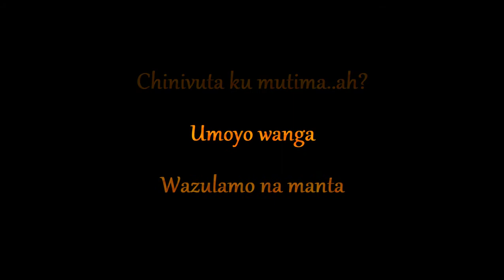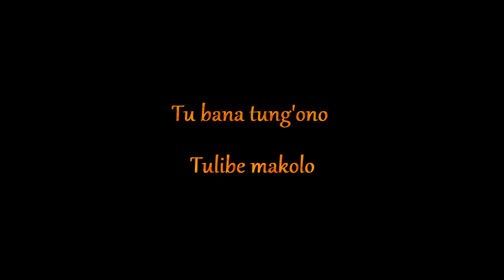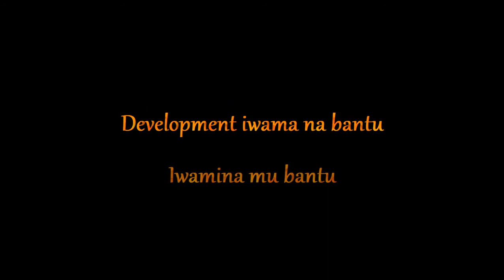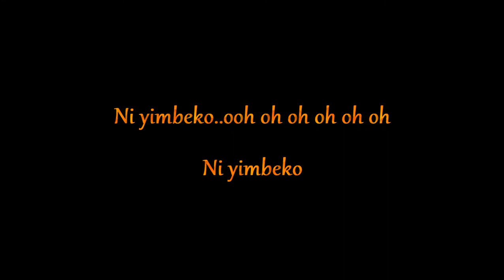PilAto - Ni Yimbeko || Scrolling Lyrics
From his most recent album Here I Live stylized as H.I.L, PilAto speaks on behalf o the under-priveleged the best way he can...through music. Enjoy and sing along!